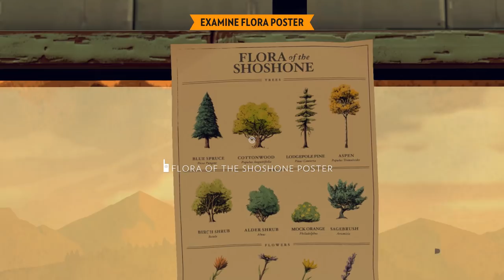Firewatch Gameplay - Part 5 - New Radio (PC Let's Play)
Firewatch Gameplay continues in Part 5 of my playthrough on the PC.

Firewatch is a first person adventure and the first game developed by Campo Santo, the studio consists of former creative leads from Telltale's The Walking Dead as well as other experienced developers from the industry. The game takes place in Wyoming in 1989 in which the player takes control of Henry who has recently taken up a new job of a fire lookout and assigned his tower in which he must uncover clues about the break in which occurred within his fire tower.